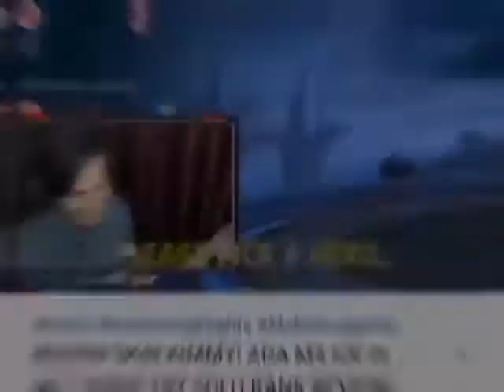Peminat maharaja soloz